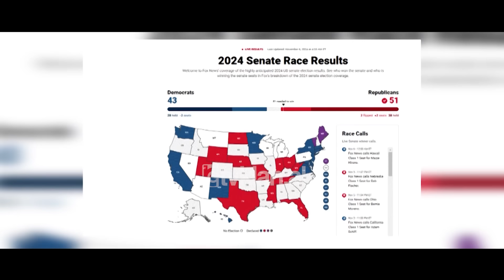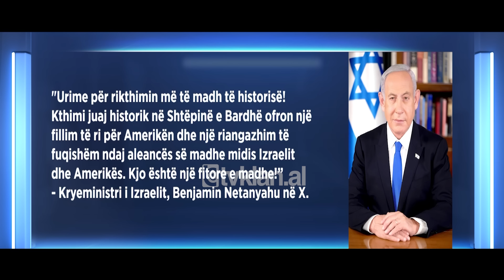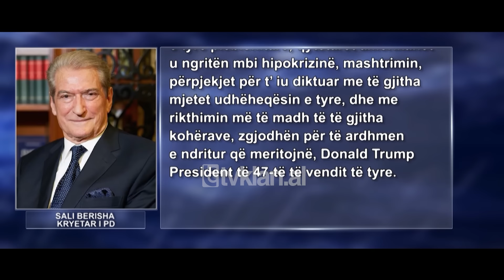Opinion zhvendoset në SHBA, përse Donald Trump fitoi Amerikën?(6 Nëntor 2024)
Të ftuar: Dritan Nesho, Berat Buzhala, Baton Haxhiu, Akri Çipa, Marjola Bejkollari

Studioja e emisionit “Opinion” zhvendoset në Nju-Jork për të ndjekur zgjedhejt amerikane. Dje, deri në orët e vona të natës dhe orët e para të mëngjesit, pothuajse i gjithë Nju-Jorku ishte në “Times Square” dhe zonat ku ishin vendosur stendat e mëdha për të parë se kush do të ishte presidenti i ardhshëm i Shteteve të Bashkuara të Amerikës. Ajo që ka qenë surprizë për të tjerët, nuk ishte për amerikanët. Donald Trump është rikthyer në Shtëpinë e Bardhë, pas 4 vjet mungese nga humbja e vitit 2020 me Joe Biden, jo vetëm me një numër shumë të madh votash, gati një lloj rekordi, por rreth 5 milionë vota popullore më shumë se Kamala Harris, një numër shumë të madh fitoresh, madje në të 7 shtetet që konsiderohen ata që vendosin rezultatin e zgjedhjeve amerikane dhe me një mbështetje të pabesueshme. Duket se lajmet që vijnë në Europë nuk janë realisht ato që ndodhin në Amerikë. Zgjedhja e Trump më shumë sesa problematika e politikës së jashtme botërore është dominuar nga ekonomia e SHBA, zhvillimet e brendshme ku thuhet se 40% e amerikanëve kanë pasur si priroritet situatën ekonomike, rreth 13% çështjen e abortit dhe 11% atë të emigracionit ilegal. Vetëm 3% kanë qenë të fokusuar te politika e jashtme amerikane.